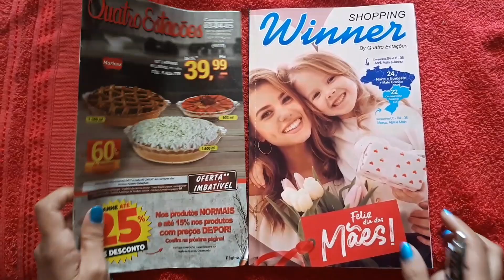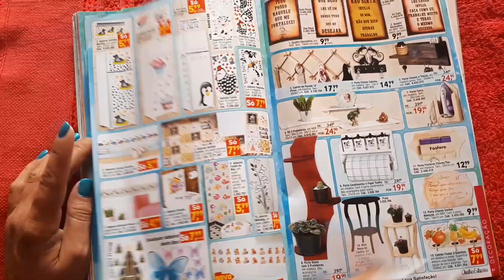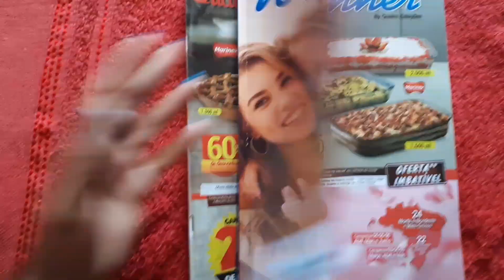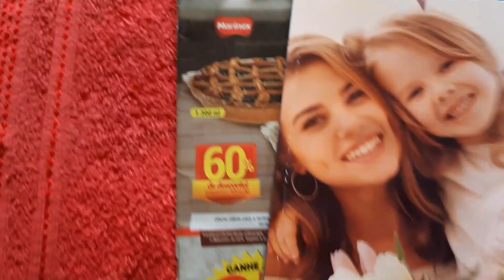Minhas vendas da Quatro Estações e Shopping Winner de Abril de 2021